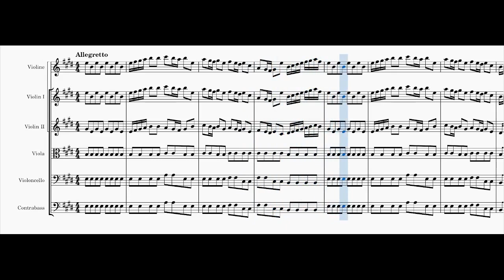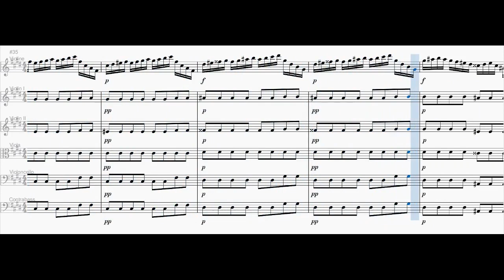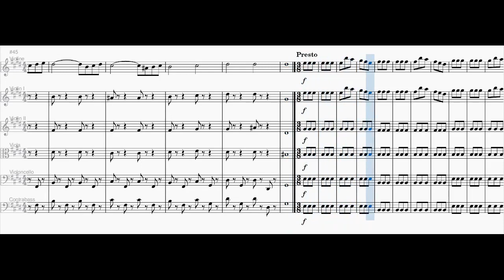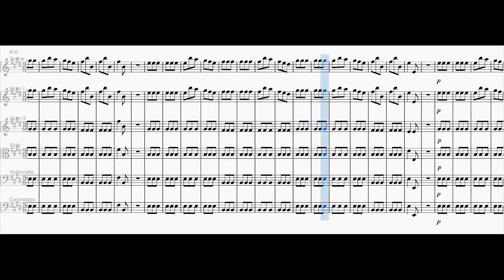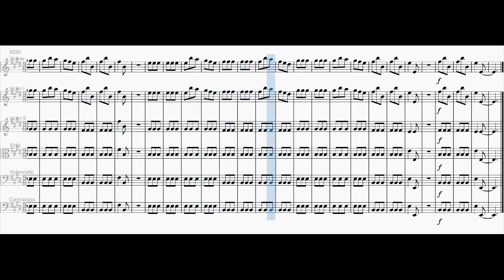Violin Concerto No. 1 in E major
0:00 1st movement: Allegretto
2:45 2nd movement: Largo
6:48 3rd movement: Presto